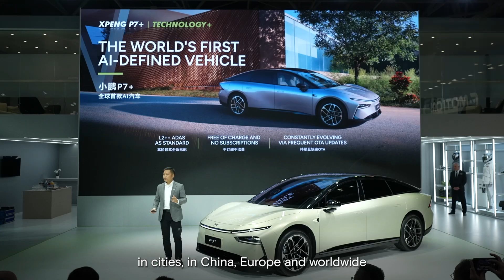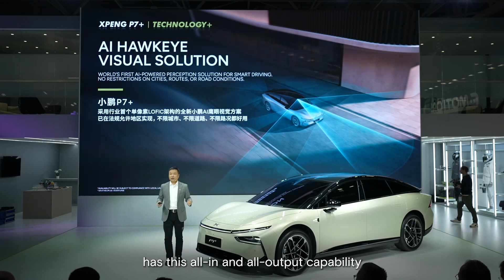Launching the XPENG P7+ in Paris!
XPENG Chairman and CEO Xiaopeng He speaks at the Paris Motor Show 2024, launching the P7+, XPENG's first AI-defined car, with its AI Hawkeye visual solutions and other advanced features.